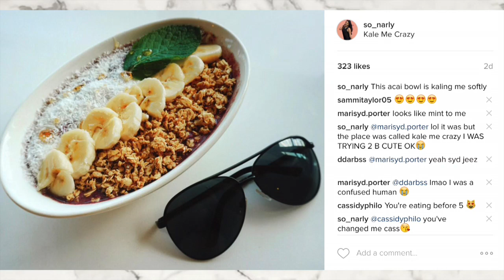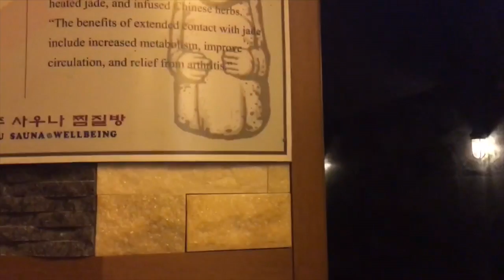GOING TO A NUDE SPA!!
I get so excited when I find out different editing tricks such as the last part of my video where the snaps were in! I felt like it is a little less boring now! I hope you guys like this vlog!! Would y'all ever go to a nude spa :O?

About Me!
Name: Sonali (Sun-all-e) aka sonarly, sona, nali
Age: 19
Ethnicity: Indian
College: University of Central Florida
Major: Radio/ Television
Sorority: Kappa Delta